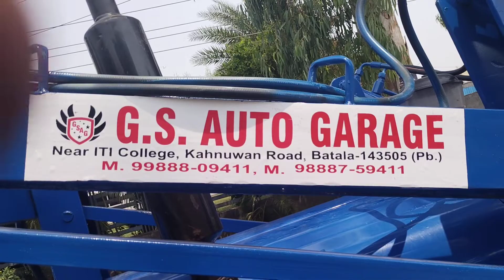sonalika 750 DI tractor 🚜 Loader